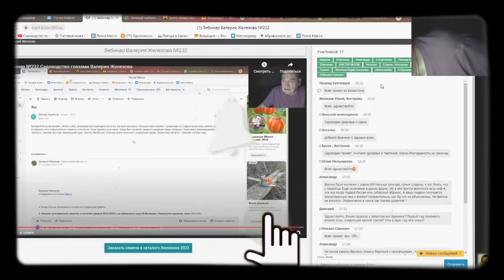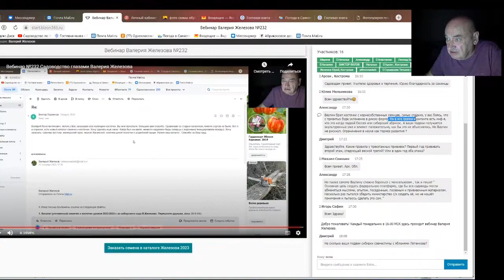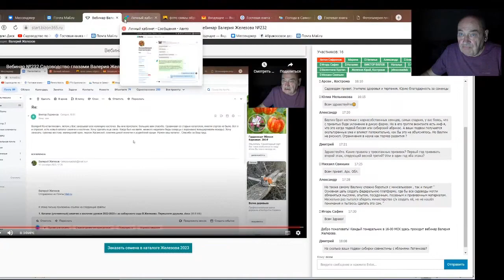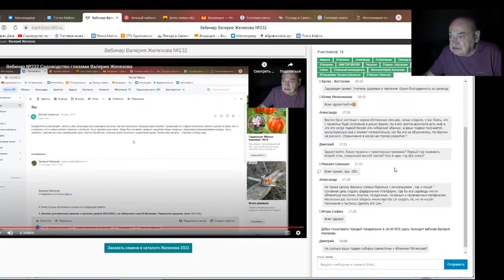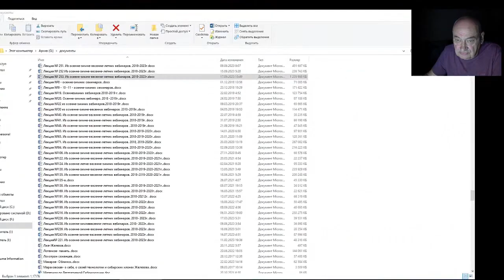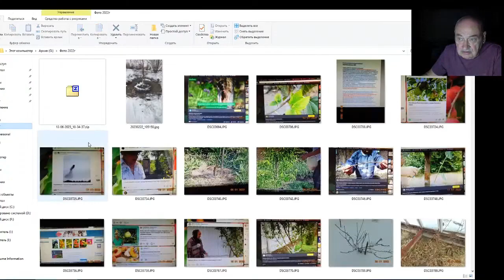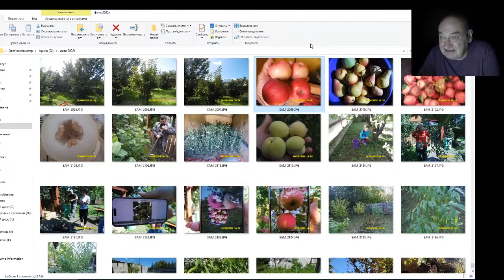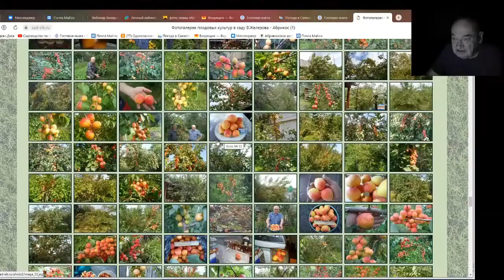Железов Валерий. Вебинар 253. ч. 3. Ответы на вопросы в чате.